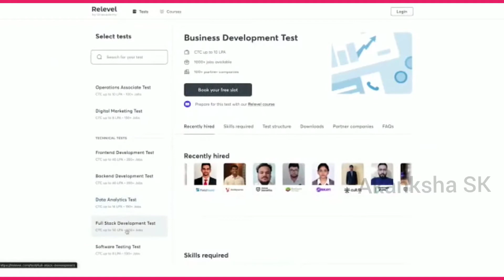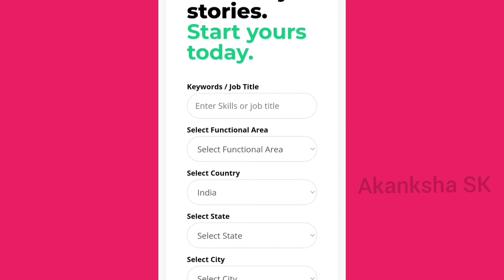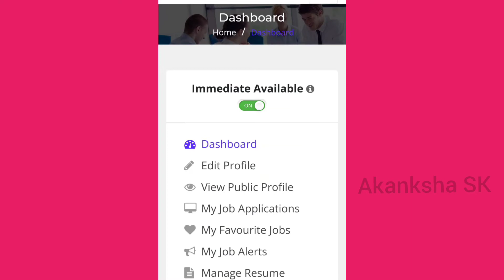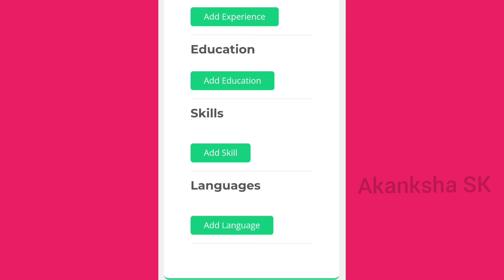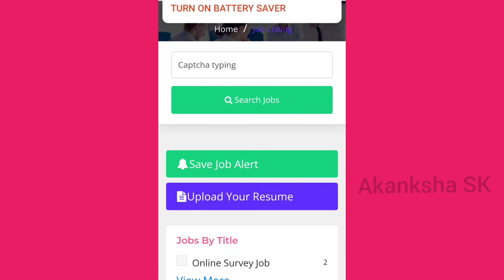🤩Best Captcha Typing Job | No Investment | Daily Earning | Data Entry Job | Earn Money Online 2022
Mobile Captcha Typing Job | Part Time Jobs | How to Earn Money Online | Online Paise Kaise Kamaye | Data Entry Jobs Work From Home | Good Income Part Time Jobs | Mobile Typing Job | Captcha Typing Job 2021 | Captcha Filling Job | Data Entry Work | Online Jobs

captcha job
Freelance Jobs
Typing Jobs
Online Jobs
freshers jobs
typing jobs from home
10th pass jobs
12 th pass jobs
excellent income
freelancer
captcha filling
Freelance Jobs
Typing Jobs
Online Jobs
Best work from home
Excellent income
work from home
typing jobs

Regards ,
Akanksha SK